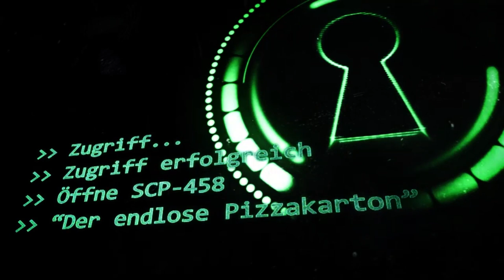SCP-458: [Der endlose Pizzakarton 🍕] (German/Deutsch)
"Nachdem regelmäßige Tests gezeigt haben, dass SCP-458 scheinbar einen unendlichen Energievorrat besitzt um Pizzen zu erzeugen, sonst aber wenig anderen Nutzen besitzt, wurde das Objekt in der Kantine von Standort-17 platziert und für die freie Benutzung durch das Personal zugänglich gemacht. Nach der Freigabe zur offenen Nutzung hat sich die Moral des Personals deutlich verbessert."